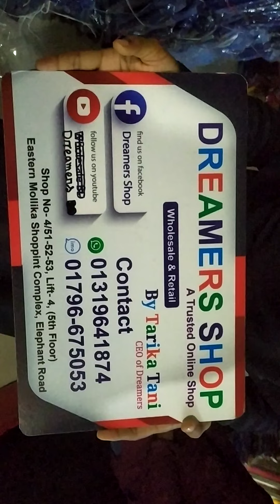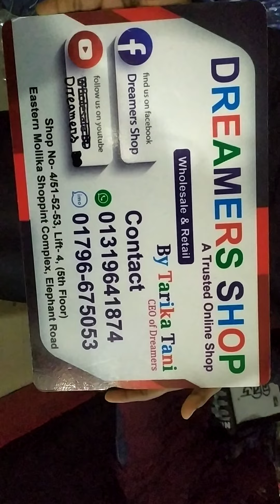⛔ Single kurti collection :01796675053 Dreamers shop /Tarika Tani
Shop no:4/51,52,53 eastern mollika shopping complex ,elephant road,Dhaka